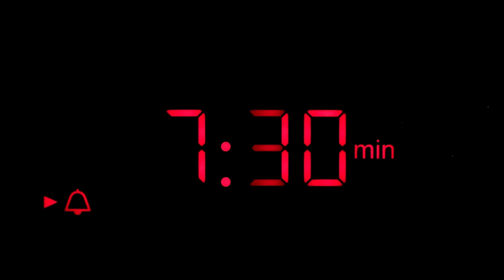Trump Arrested Tomorrow?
Stigall unpacks all this possibility means.  What are the literal ramifications and political ramifications for Democrats, Republicans, and the country as well as the justice system.  Former acting Attorney Matthew Whittaker joins Stigall to talk about the practical implications for Donald Trump if this truly occurs.  Also, despite this development - Stigall is optimistic on one front.  He believes he sees evidence of a real cultural revolution and he'll give you the evidence.